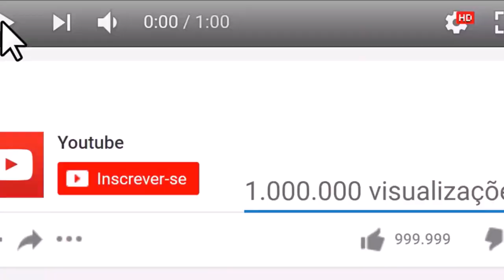Tome Essa MISTURA DE LIMÃO COM CHIA Todo Dia para Proteger Sua Saúde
A chia e o limão fazem parte do seu dia a dia ?
Como você gosta de usar esses dois?
Uma das maneiras mais fácil de incluir a semente de chia em sua dieta, é acrescentar ela na água .